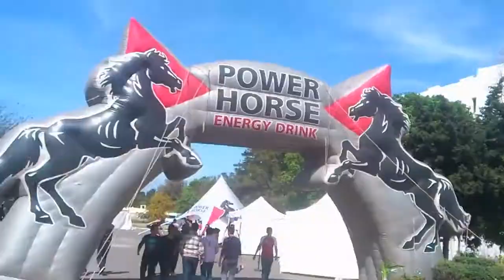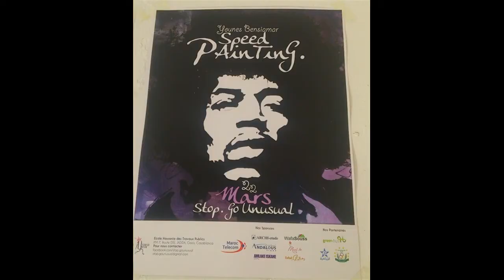Younes speed a Casablanca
go stop Unusual